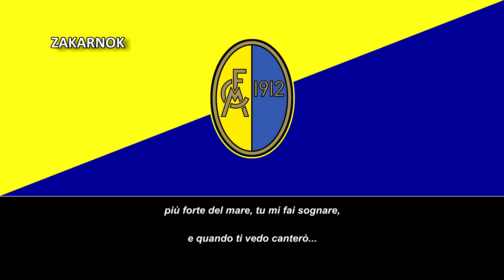Himno del Modena FC (Inno Modena FC)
El Modena Football Club 2018 es un club de fútbol de Italia, de la ciudad de Módena, en la región de Emilia-Romaña. Es el heredero de la tradición deportiva del Modena Football Club 1912, que fue fundado en 1912 y quebró el 28 de noviembre de 2017, cuando militaba en la Serie C, la tercera división de fútbol más importante en Italia. El nuevo equipo, fundado en abril de 2018, juega actualmente en la Serie B, la segunda división del fútbol nacional.